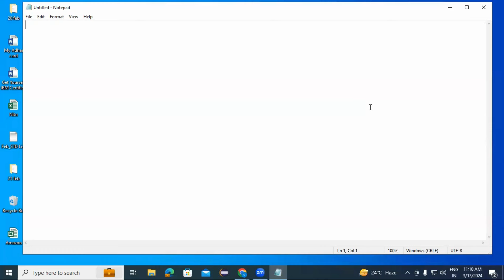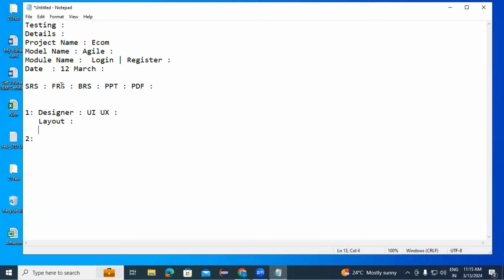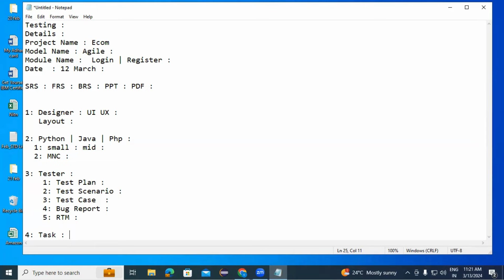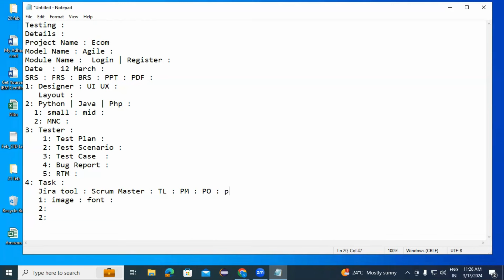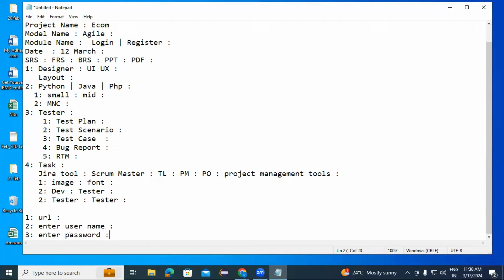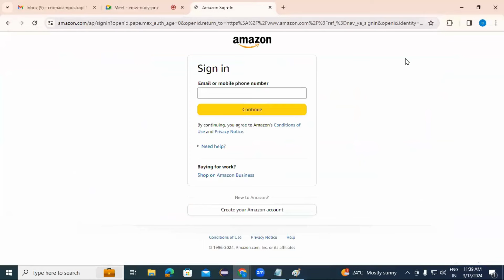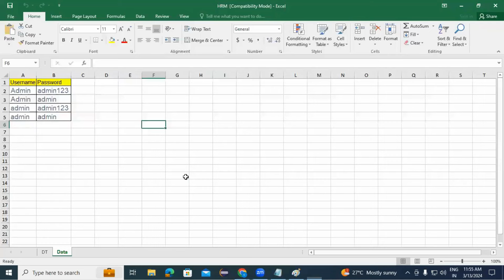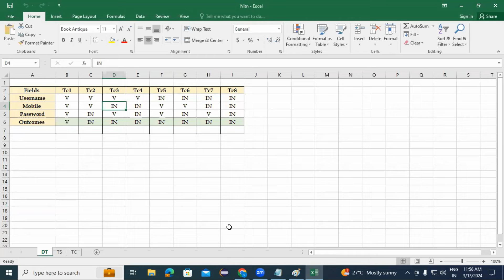Manual Testing Live Project | Testing techniques in manual testing | Decision table testing example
Manual Testing Live Project.
Testing techniques in manual testing.
Decision table testing example.

Manual Testing tutorial for beginners in Hindi.
interview questions for Manual Tester.
Selenium Testing tutorial for beginners in Hindi.
interview questions for Selenium Tester.
Automation Testing tutorial for beginners in Hindi.
interview questions for Automation Tester.
TestNG Framework tutorial for beginners in Hindi.
interview questions for TestNG Framework.